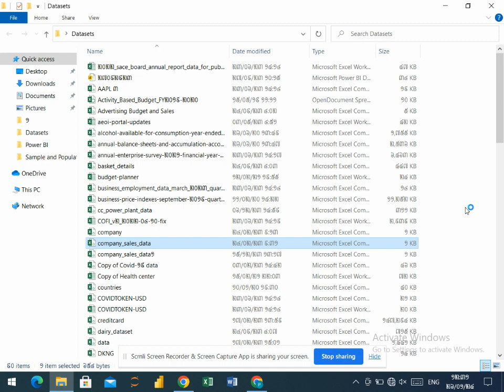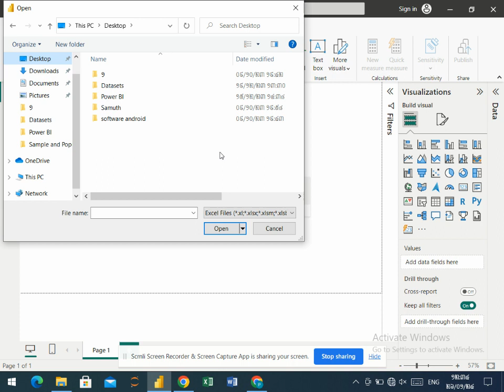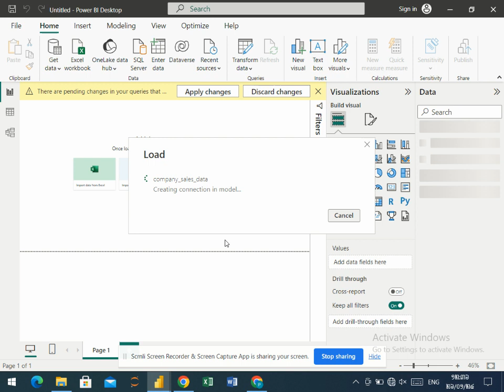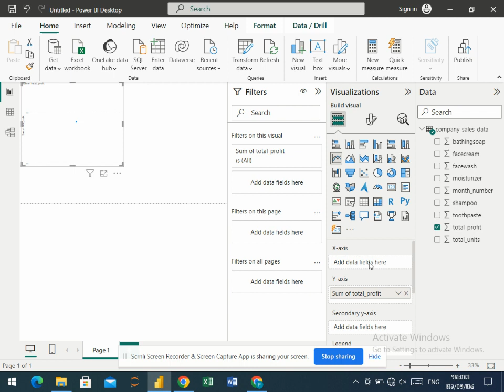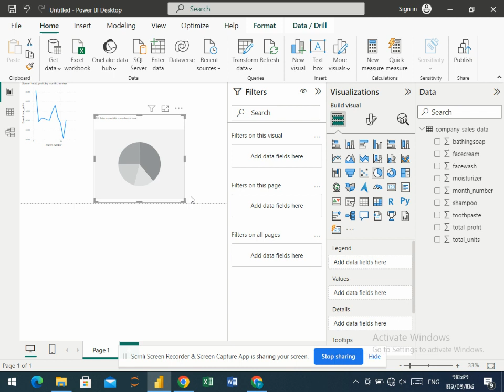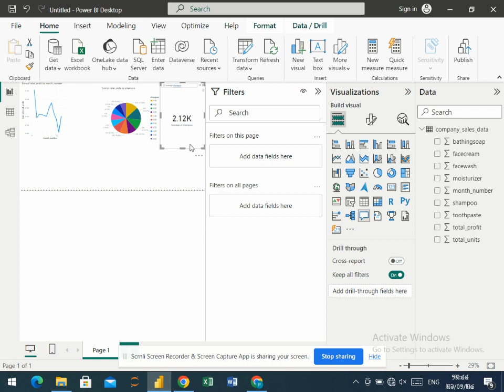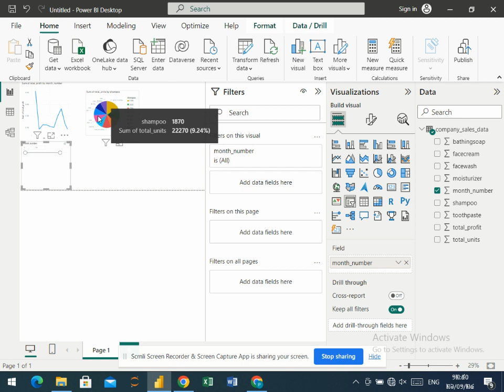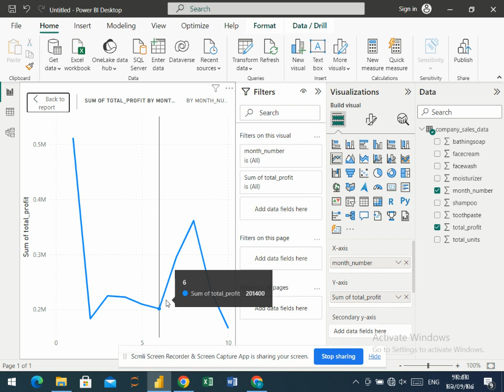February 7, 2024